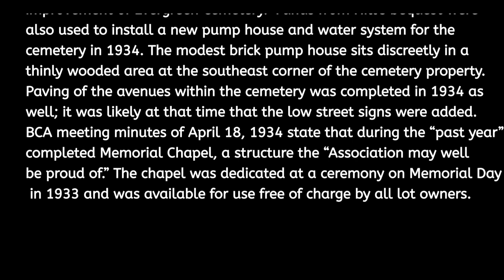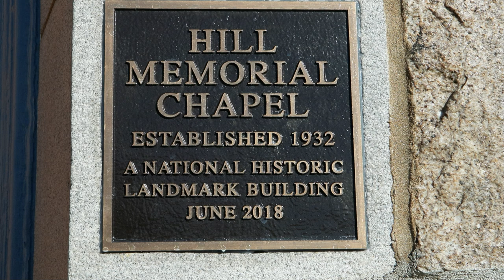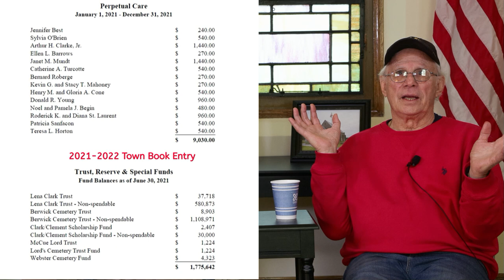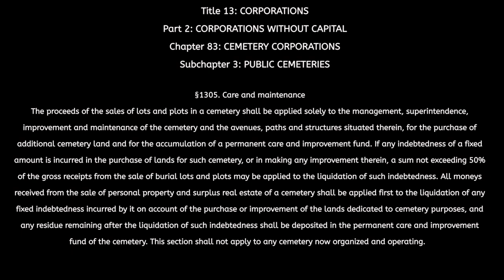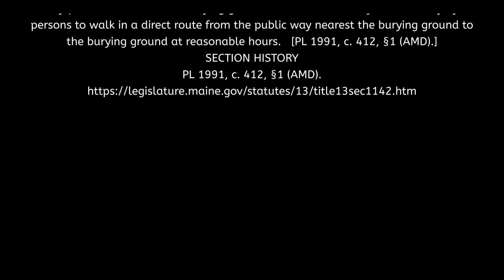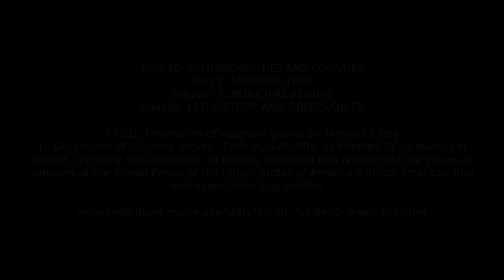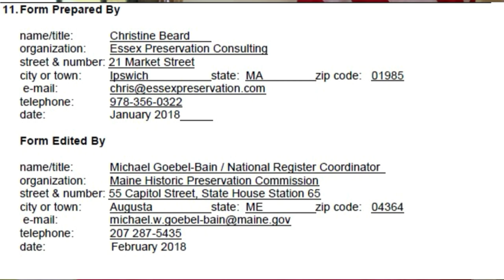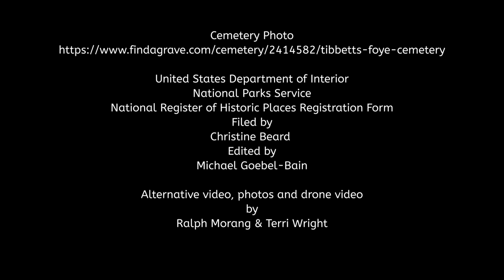Memorial Chapel - A Historic Site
Join BCM as we learn about Evergreen Cemetery and the Memorial Chapel.  Berwick Cemetery Association Board members, Ronald Vigue and Anthony Cincotta share the history of the chapel and the cemetery.  See photos and videos of the site inside and out.